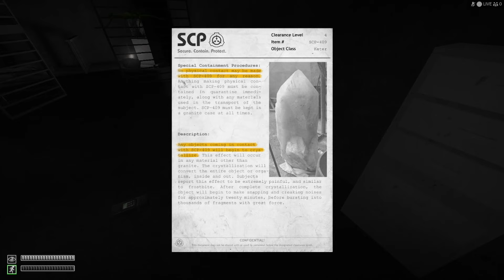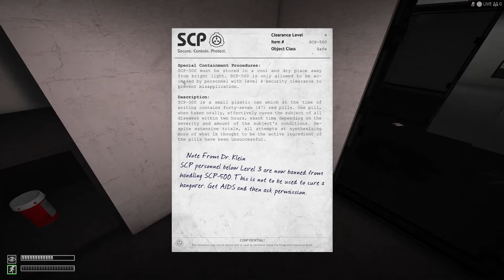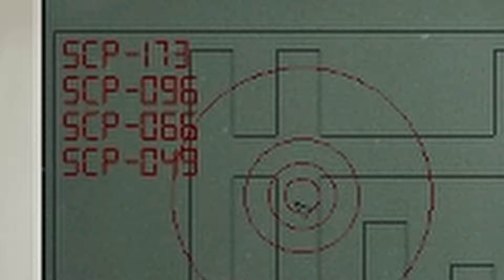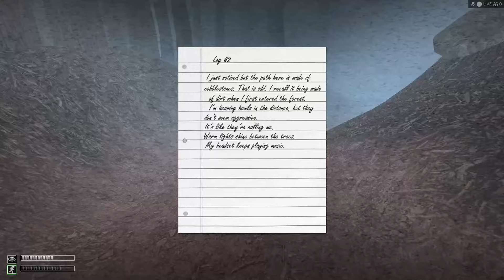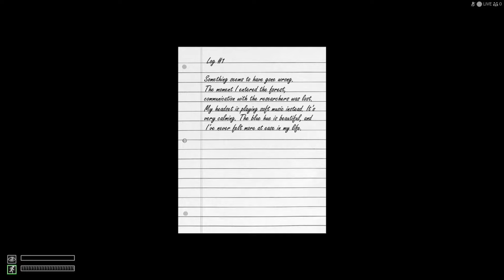Security : SCP Containment Breach Episode 4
Welcome back, everyone! In today’s thrilling episode of SCP: Containment Breach, we finally make our way to the notorious Entrance Zone! 😱 Brace yourselves for a rollercoaster of emotions as we navigate through the treacherous corridors filled with spine-chilling SCPs, unexpected jump scares, and some absolutely hilarious moments. 😂